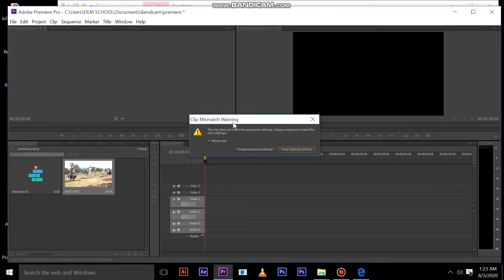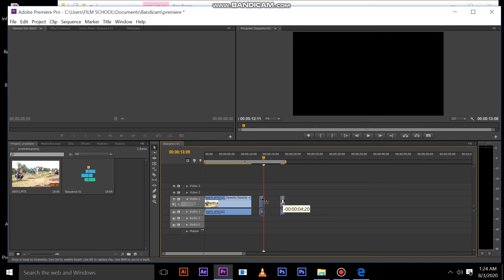Uko wakuramo uduce twa video udashaka muri Adobe premiere pro.